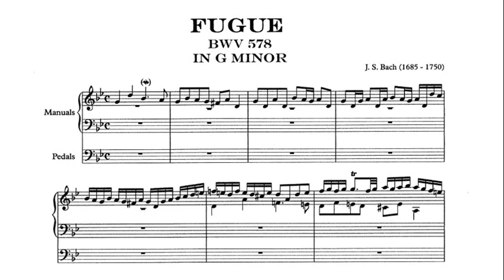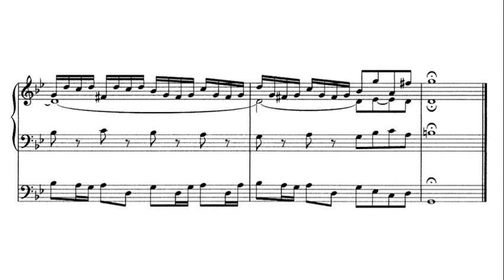JS Bach: Fugue in G Minor BWV 578 - Michel Chapuis, 1965 - Telefunken BC 25098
Michel Chapuis ((15 January 1930 – 12 November 2017) was a French classical organist and pedagogue. He was especially known as an interpreter of the French and the German Baroque masters and dedicated to historically informed performances.

The Fugue in G minor, BWV 578, "Little" (popularly known as the "Little Fugue"), is a piece of organ music written by Johann Sebastian Bach during his years at Arnstadt (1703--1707).

Pequeña fuga en sol menor, BWV 578, popularmente conocida como la "Pequeña fuga", es una pieza de música para órgano escrita por Johann Sebastian Bach durante su estancia en Arnstadt (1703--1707)

《フーガ ト短調 BWV 578》は、ヨハン・ゼバスティアン・バッハのオルガン曲。一説には、アルンシュタット時代（1703年 - 1707年）の作品であるとされるが、後述のようにイタリア盛期バロック音楽の影響も見られることや、フーガ主題のバランスのよさから、ヴァイマル時代（1708年 - 1717年）以降の成立とする説もある。

Fuga Mała g-moll J.S. Bacha - dzieło organowe ze zbioru sześciu "Małych fug" Bacha, BWV 578, skomponowane na klawiaturę ręczną i pedałową.

Liten fuge i g-moll, BWV 578 er eit stykke for orgel komponert av Johann Sebastian Bach medan han var i Arnstadt (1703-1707). Det er ei vanleg misoppfatning at «liten» i tittelen viser til at fugen er «lite» viktig, men Bach gav stykket denne tittelen for at det ikkje skulle forvekslast med den seinare Stor fantasi og fuge i g-moll, BWV 542, som er lengre.

Иога́нн Себастья́н Бах (нем. Johann Sebastian Bach; 21 [31] марта 1685, Эйзенах, Саксен-Эйзенах — 28 июля 1750 [н. ст.], Лейпциг, Саксония, Священная Римская империя) — немецкий композитор, представитель эпохи барокко, органист-виртуоз, музыкальный педагог.